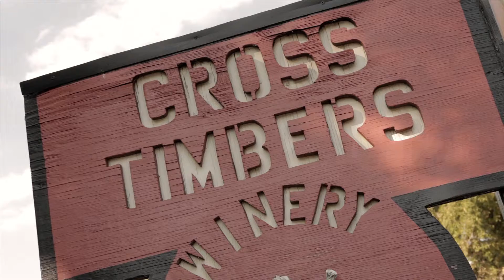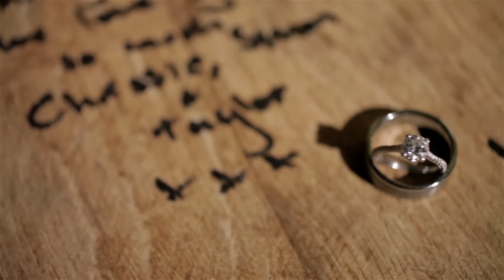Amy+Trace - Sneak - Grapevine | Wedding Video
Amy's and Trace's fun and heart-felt wedding weekend had it all: incredible live music, amazing vendors and endearing moments. It's easy to see how in love Amy and Trace are with one another and we could not be happier for the two of them. Thank you for allowing us to be a part of your unforgettable weekend, Dave and I hope you enjoy your Sneak!
Filmed and produced by Soulbox Productions: Dallas Wedding Videographer
Pre Ceremony Venue: The Gaylord Texan
Ceremony and Reception Venue: Cross Timbers Winery
Planner: Julie Blakey of Forever Events and Weddings
Photographers: The Mamones
Floral: Fleurs de France Floral
Cake: Say it with Sugar
Makeup: Simply Beautiful by Meg
Licensed music from The Music Bed